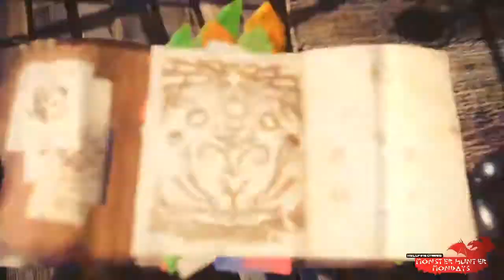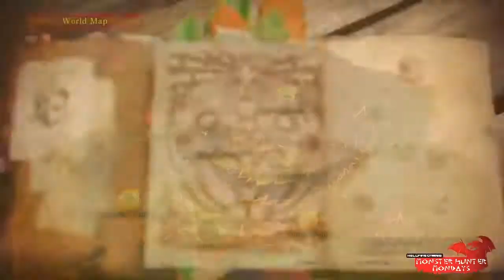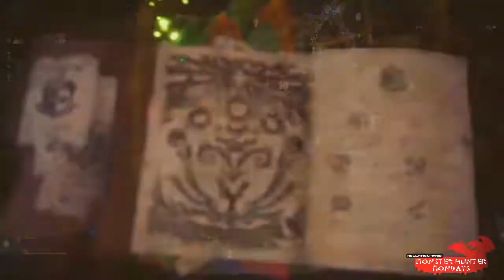Monster Hunter World Part 11: Down 3, Set, FAIL